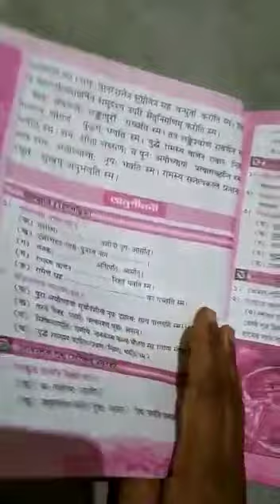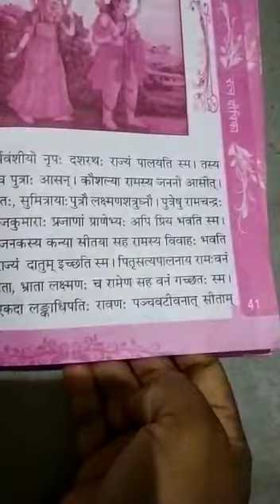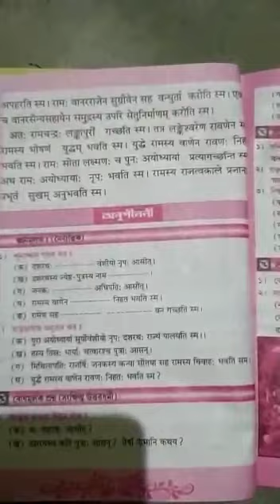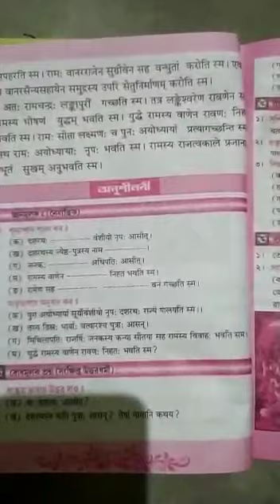VII - Sanskrit: সপ্তম শ্রেণী: সংস্কৃত - রামায়নের কথা (২য়)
ষষ্ঠী দিদিমনি - কাঁকসা উচ্চ বালিকা বিদ্যালয়, পানাগড়, পশ্চিম বর্ধমান ।